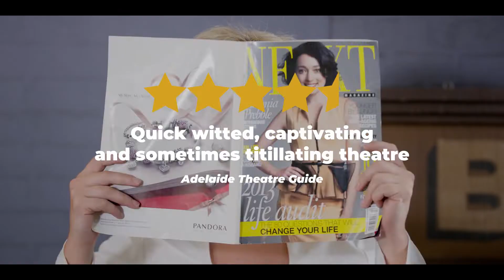Gone Girls 2022 Trailer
Trailer for the July 2022 season of Gone Girls at Gasworks Arts Park.

Starring Patrick Livesey & Annabel Larcombe.

July 28th - August 6th
Gasworks Arts Park
Albert Park VIC